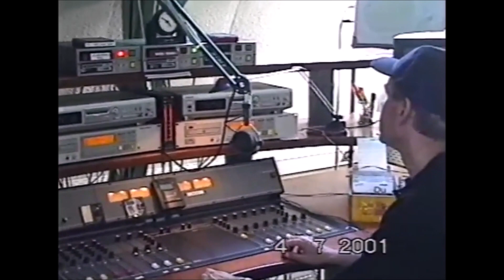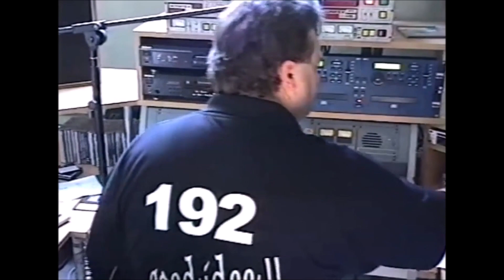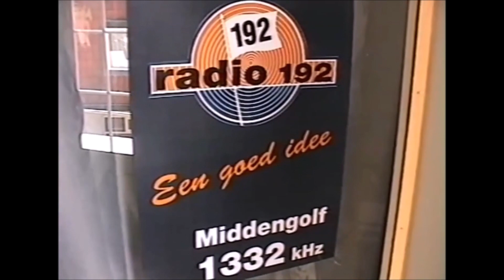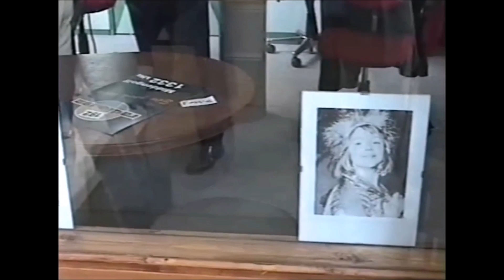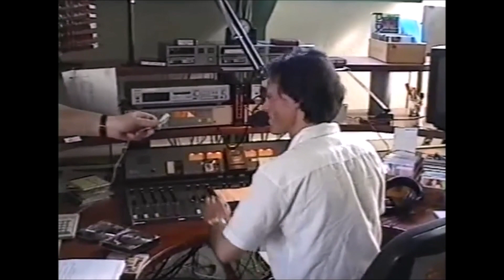Radio 192: opening in juli 2001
Met veel gasten uit de zeezendertijd van Radio Veronica.
Uit het archief van Rob Olthof †.